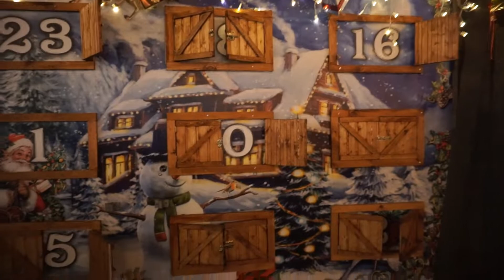VLOGMAS 2021-JARMARK 🎄BOŻONARODZENIOWY ⭐️POZNAŃ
VLOGMAS-JARMARK BOŻONARODZENIOWY POZNAŃ